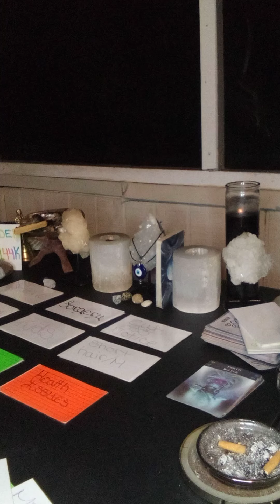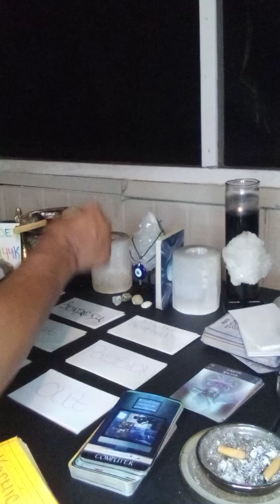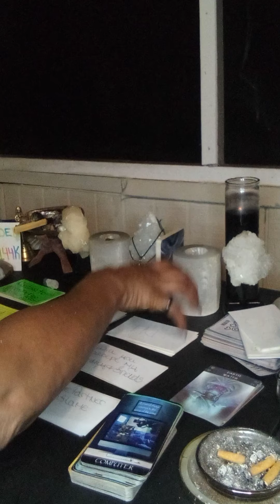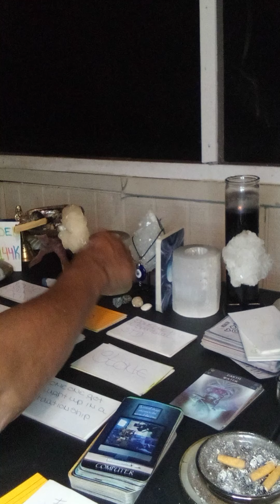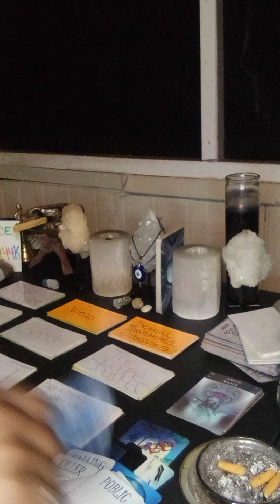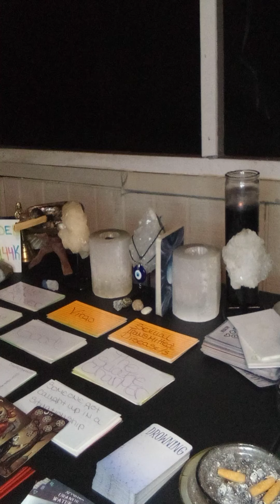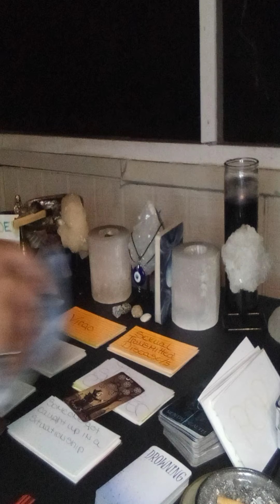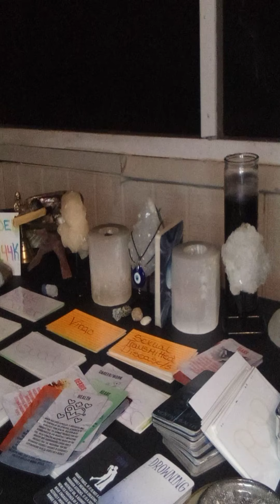SOMEONE GOING TO DIE BEHIND A KARMIC STRIPPER PT.4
8.22.21

I DON'T OWN SOME OF THE ORACLE OR TAROT CARDS USED IN THIS VIDEO!!!